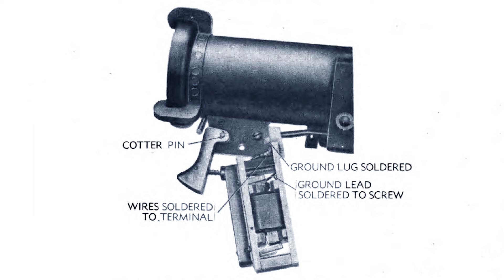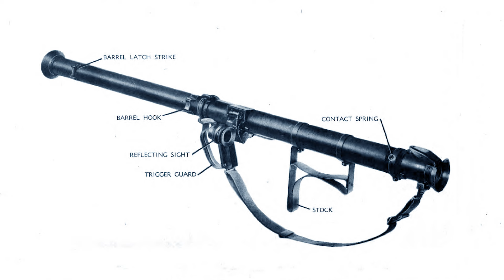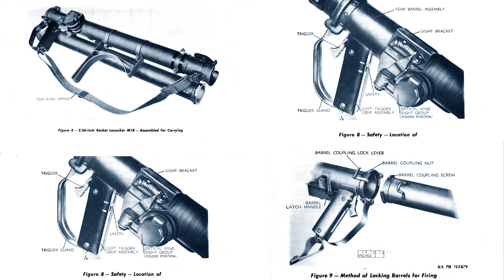Anti-Tank Chats #4 | Bazooka | The Tank Museum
Join Stuart Wheeler for an Anti-Tank Chat and discover the US military's development of the Bazooka anti-tank weapon.

► TIMESTAMP:
00:00 - INTRO
00:31 - FEATURES

◈ Created by The Tank Museum